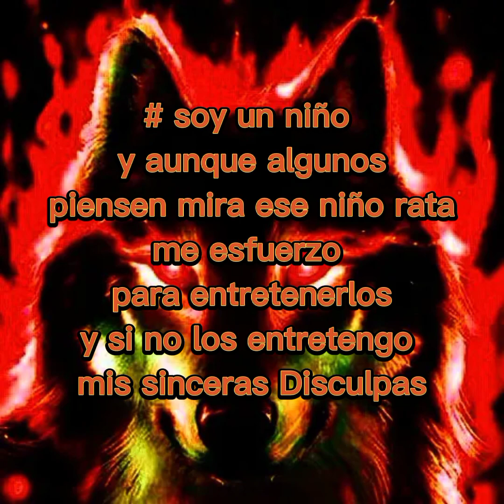Música para activarse